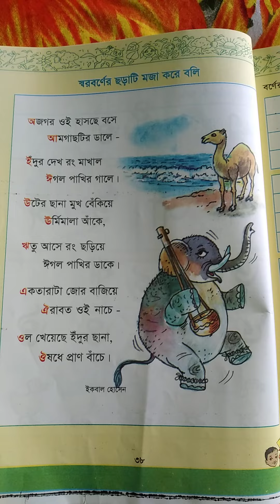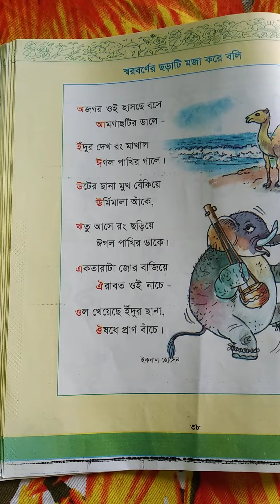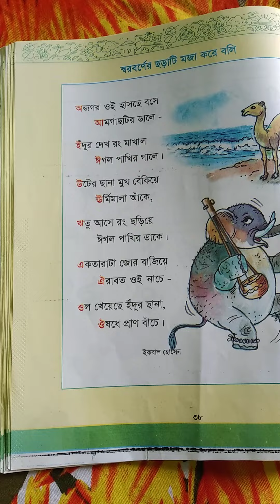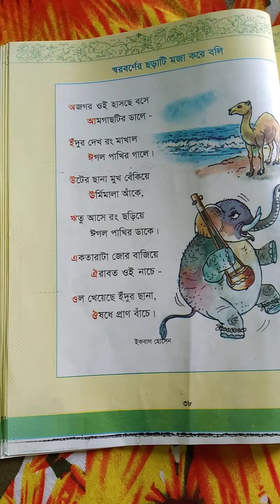স্বরবর্ণের ছড়াটি মজা করে বলি। শিশু শ্রেণী। পৃষ্ঠা-38